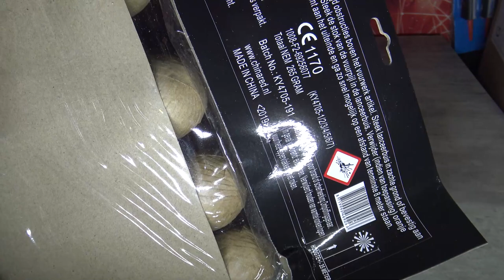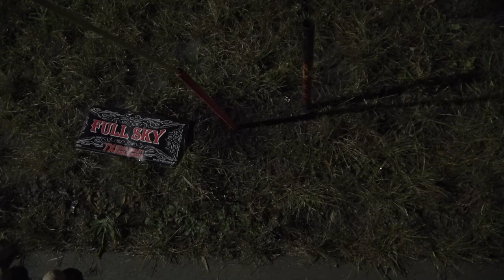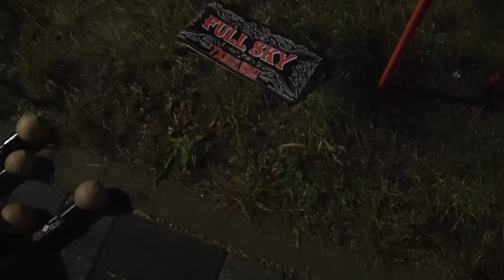Red China Full Sky 40 Gr Raketen aus den Niederlanden